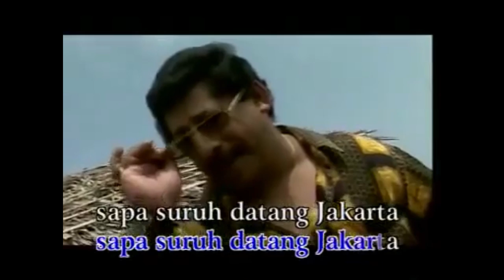TERKUAK! BUNDARAN HI SIMBOL SEBUAH KELOMPOK? SEJARAHWAN BICARA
SUBS! Semakin hari kelompok bersimbol mata satu ini makin bikin penasaran, karena kayanya setiap masalah atau sesuatu yang berbau misteri pasti ""kambing hitam"" nya kelompok ini. Misalnya kejadian 911 di new york amerika atau kejadian yang melibatkan JFK. Kalau sekarang anak now denger kelompok bersimbol mata satu ini dari FIlm Despicable me atau video klip Katy Perry. Nah gimana di Indonesia? katanya udah ada dari dulu ! Katanya Bundaran HI ini salah satu bukti di Indonesia? Bener nggak sih? cek videonya kejelasannya disini